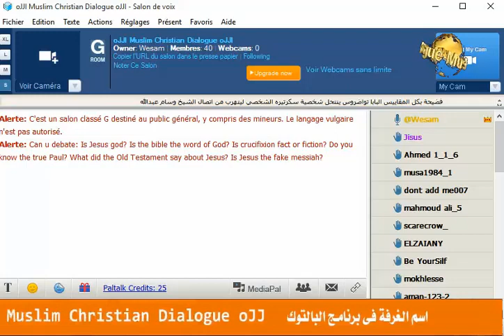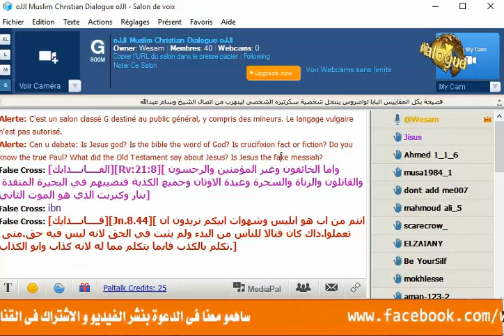اتصال الشيخ وسام على كاهن كنيسة القديس مرقس نيو جرسي كاهن كذاب انكر نفسه